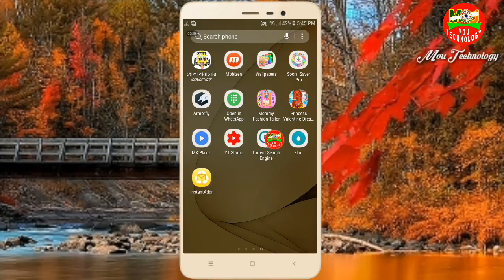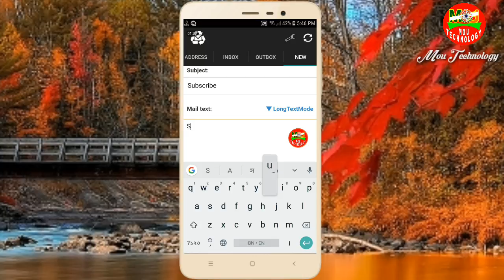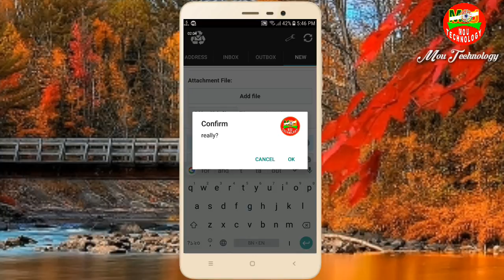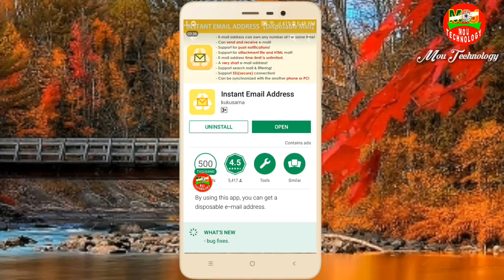হাজার হাজার Fake E mail করুন নিজের Email Address গোপণ রেখে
Features include:

- Can send and receive e-mail.
- Support for push notifications.
- Support for attachment file and HTML mail.
- Support search mail & filtering.
- Support SSL(secure) connection.
- Can be synchronized with the another smartphone or PC.
- Support reception rejecting of mail.

whatsapp trick
whatsapp feature tipas

বাংলা টিউটোরিয়াল
বাংলা অ্যাণ্ড্রয়েড টিউটোরিয়াল
বাংলা অ্যান্ড্রয়েড টিপস

আশা করি আমার চ্যানেলের সাথেই থাকবেন এবং
আমার ভিডিও যদি আপনার  ভাল লাগে তাহলে অবশ্যই লাইক ,Comment এবং  Social Media তে দয়া করে শেয়ার করবেন ।

আমার চ্যানেলের পক্ষ থেকে আপনাকে অনেক

                                      ❤  ধন্যবাদ  ❤